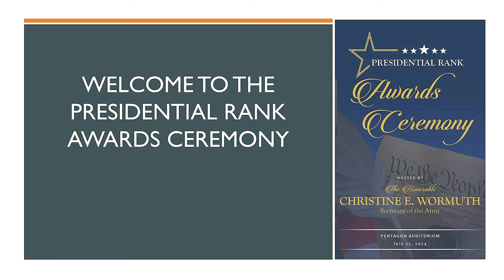2023 Army President's Rank Awards Ceremony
Join us for an exclusive look at the prestigious Army President Rank Awards Ceremony for the year 2023! Witness the dedication and excellence of our servicemen and women as they are honored for their outstanding achievements. Don't miss out on this memorable occasion filled with pride, honor, and respect for our military leaders.

Film Credits: Army Multimedia and Visual Information Directora